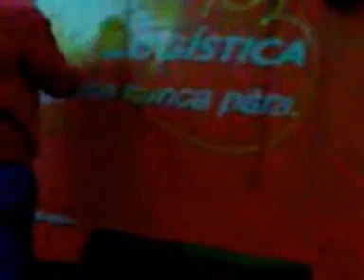FODAC Crew Graffiti Trem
Fodendo ALL
Curitiba 2008